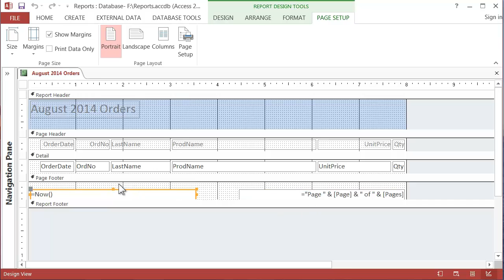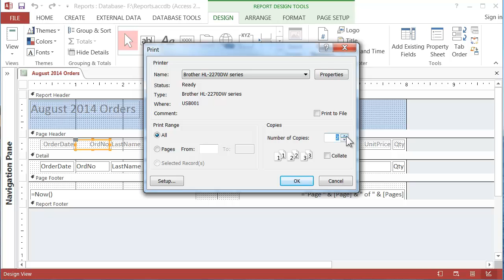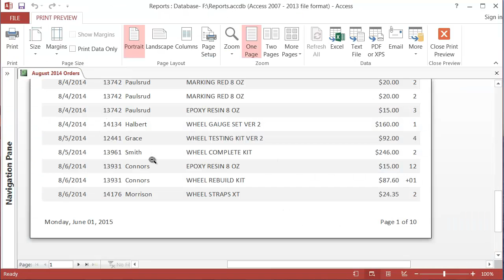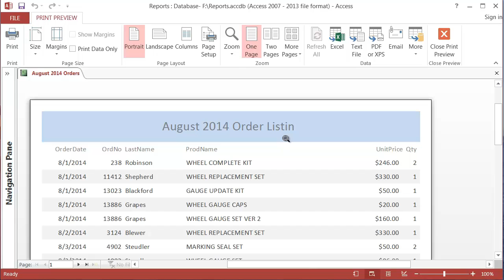Microsoft MS Access Training Tutorial Reports Report Wizard Controls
This video is a short Microsoft Access tutorial that shows how to use microsoft access strucures within Access reports called controls.  Different types of controls are examined and how they work and how they are used everywhere in windows, not just in Access reports, is demontstrated.

The two main types of controls, labels and text boxes, are emphasized and how you can manipulate them on an Access report is explained.  You will find that everything you learn about controls on Access reports is also usable on Access forms, but there are even more controls available there.  That is why the course goes over reports first, to help prepare you for the sections on forms.

How you select and size a text box is demonstrated in detail, becuase that is, by far, the most utilized control on any report.  Text boxes can tie directly to fields in a table or they can have formulas.  Resizing the text boxes so the report will fit on a page is demonstrated.

This lecture is an excerpt from my comprehensive microsoft Access training: Excel to Access, Introduction to Access for Excel Users.  If you would like to learn more, you can view more excerpts on this channel or a 3 hour "Sampler" course.  If you would like to join the full course and be able to ask specific questions, just go

Additional Tags: